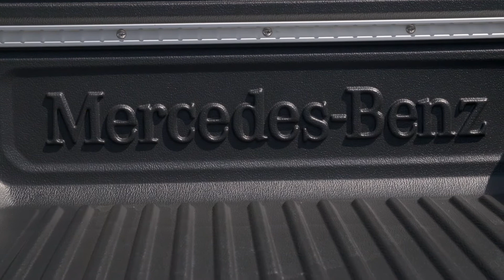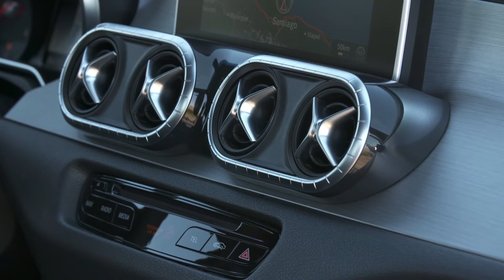2018 Mercedes Benz X Class | Interior Design & Driving Impressions.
The medium-sized pickup segment is global, high-volume and has further growth potential. According to estimates, by 2026 the market will increase from currently 2.2 million (2016) to 3.2 million units (+43%). High-quality private vehicles with passenger car-like characteristics and comfort features will play an increasingly important role here. Mercedes-Benz recognised this trend early on and with the X‑Class is pushing forward into this attractive segment as the first premium manufacturer. The completely new vehicle segment with the star celebrates its world premiere on Tuesday evening in South Africa – one of the model's core markets. The market launch is scheduled for November 2017. Follwed by South Africa, Australia and New Zealand at the beginning of 2018 as well as Argentina and Brazil at the beginning of 2019. The Mercedes-Benz pickup is attractively positioned in the segment in terms of price and is available in Germany from 37,294 Euro (incl. 19% VAT).